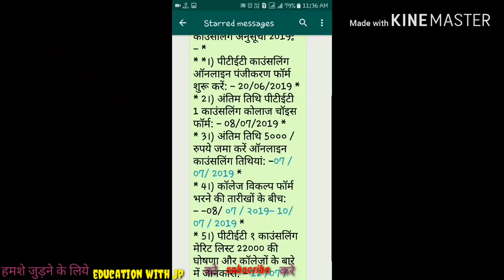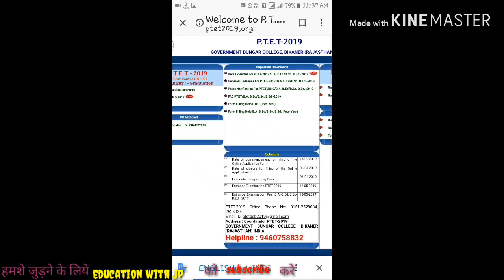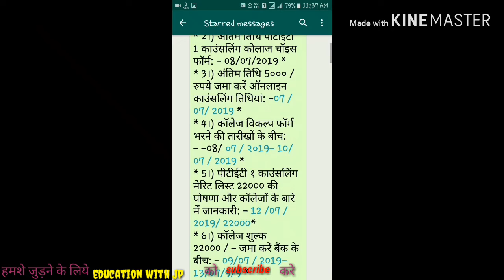PTET2019 PTET 2019 counselling stat/05-06-2019/ptet exam 2019/ptet 2019 new update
namskar dosto.
aap ka sulagta hai aap ke apne chennal mai...
about video
is video mai n btaya hai ki ptet_2019_counselling ke bar mai ki kab se start hai.

whatsapp pr viral message
* राजस्थान पीटीईटी काउंसलिंग अनुसूची 2019: - *
* *।) पीटीईटी काउंसलिंग ऑनलाइन पंजीकरण फॉर्म शुरू करें: - 20/06/2019 *
* 2।) अंतिम तिथि पीटीईटी 1 काउंसलिंग कोलाज चॉइस फॉर्म: - 08/07/2019 *
* 3।) अंतिम तिथि 5००० / रुपये जमा करें ऑनलाइन काउंसलिंग तिथियां: -07 /07/ 2019 *
* 4।) कॉलेज विकल्प फॉर्म भरने की तारीखों के बीच: - -08/ ०7 / २०19- 10/ 07 / 2019 *
* 5।) पीटीईटी १ काउंसलिंग मेरिट लिस्ट 22000 की घोषणा और कॉलेजों के बारे में जानकारी: - 12 /07 /2019/ 22000*
* 6।) कॉलेज शुल्क 22000 / - जमा करें बैंक के बीच: - 09/07 / 2019– 13/07/9/9 *
* 7।) आवंटित कॉलेज में रिपोर्टिंग: - 09/07/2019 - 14/07/2019 *
* 8।) अप वर्ड मोमेंट फॉर्म अप्लाई: - 15/07/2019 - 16/07/2019 *
* 9।) शब्द परिणाम घोषित तिथि: - 17/07/2019 *
* 10।) उसके बाद आवंटित कॉलेज में रिपोर्ट करने के बाद: - 18/07/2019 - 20/07/2019 *
* पीटीईटी काउंसलिंग शुल्क: -राजस्थान प्री टीचर ट्रेनिंग एजुकेशन टेस्ट 2019 काउंसलिंग आवेदन शुल्क 1 रुपये काउंसलिंग समय पर 5000 रुपये। इसके बाद 22000 रुपये का कोलाज रिपोर्टिंग समय। *